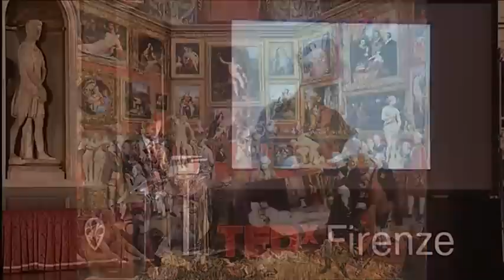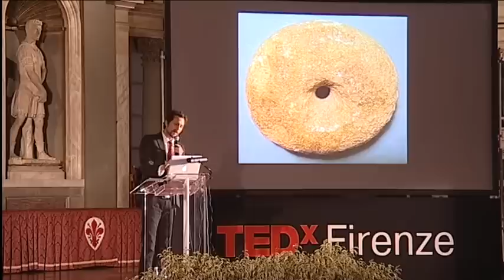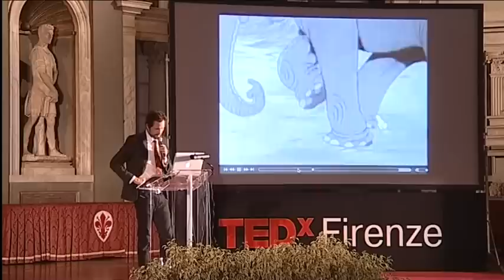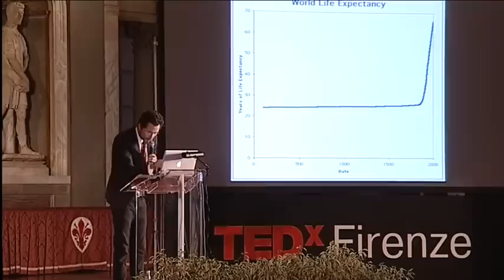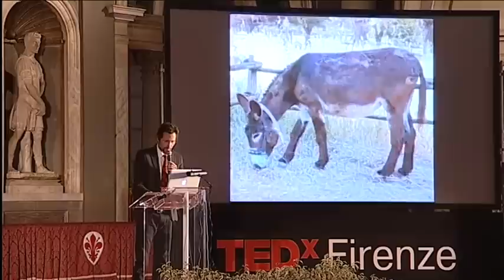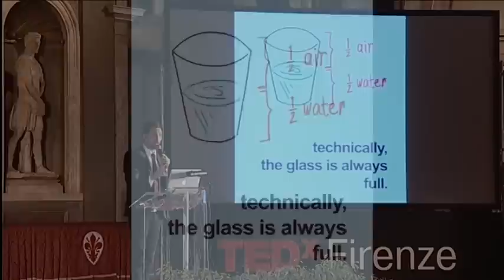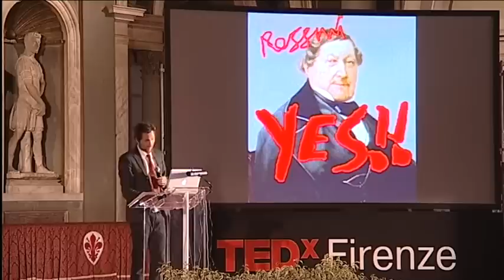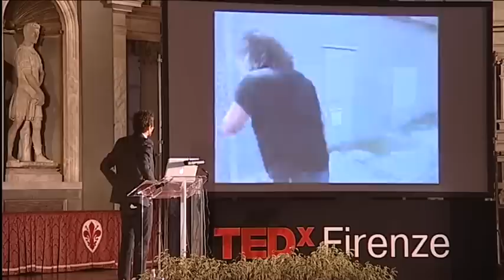L'ottimismo come forma di lotta: Lorenzo Jovanotti Cherubini at TEDxFirenze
Ora che la ricerca dell'effetto "Bruce Lee" serve per ripartire come nel 1958. Ora che la vitalità va alimentata con scienza, arte, musica e anche con una bella risata. Ora che l'ottimismo dev'essere la nostra forma di lotta. Icona dell'ottimismo consapevole e della cultura delle idee, Lorenzo Cherubini (Roma, 27 settembre 1966) asseconda la sua passione per la musica fin da giovane, suonando come DJ in alcuni club romani. Si appassiona al rap, lo introduce in Italia, e diventa celebre con i suoi primi hit "Gimme Five" e "E' Qui La Festa?", preludio al debutto discografico "Jovanotti For President" (da questo momento diviene conosciuto come Jovanotti). Il successo arriva con brani storici come "Ciao Mamma", "Gente Della Notte", "Una Tribù Che Balla" e "Ragazzo Fortunato". Con l'album "Lorenzo 1994" arriva il manifesto aggiornato del suo pensiero, connubio di ottimismo e profondità: "Penso Positivo". Mentre "Serenata Rap" diventa la canzone d'amore più programmata dell'anno. Dopo il tour con Pino Daniele ed Eros Ramazzotti fonda Soleluna, etichetta discografica indipendente e casa di produzione multimediale. Da questo momento Jovanotti trasforma la sua passione in un forte impegno sociale, sostenendo cause importanti. Come con il singolo "Salvami", una canzone contro la guerra, e con "Buon Sangue" (2005), l'album dedicato allo scrittore-giornalista da poco scomparso Tiziano Terzani. Nel 2008 arriva "Safari", il disco più venduto in Italia, ma anche il più acquistato degli ultimi cinque anni con oltre 600.000 copie. Nel 2011 esce il nuovo album di inediti, dal titolo "Ora", il manifesto cuore e musica di Jovanotti.
''Non c'è montagna più alta di quella che non scalerò, Non c'è scommessa più persa di quella che non giocherò.''

Conscious optimism Icon, Lorenzo Cherubini (Rome, September 27, 1966) follow his passion for music from an early age, performing as a DJ. He was inspired to rap, which he introduced in Italy, and became famous with his first hits "Gimme Five" and "E' qui la festa?", a prelude to album "Jovanotti For President" (by this time become known as Jovanotti) . Success comes with historical songs like "Ciao mamma", "Gente della notte", "Una tribù che balla" and "Ragazzo Fortunato". With the album "Lorenzo 1994" comes the updated manifesto of his thought, a combination of optimism and deep ideas: "Penso Positivo". While "Serenata Rap" becomes the love song of the year. After the tour with Pino Daniele and Eros Ramazzotti he founded Soleluna based, independent record label and multimedia production house. From this moment Jovanotti transforms his passion into a strong social commitment, supporting important causes. As with the single "Salvami", a song against the war, and "Buon sangue" (2005), the album dedicated to the writer-journalist Tiziano Terzani died recently. In 2008 comes the album "Safari", the best-selling album in Italy, but also the most purchased in the last five years with over 600,000 copies. In 2011 comes the new album, titled "Ora", the new manifesto: heart and music by Jovanotti.